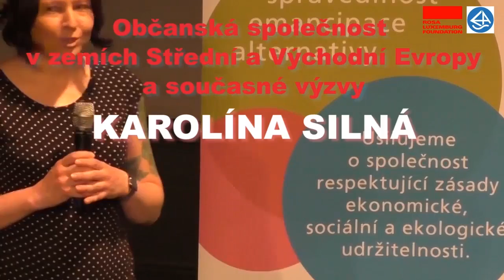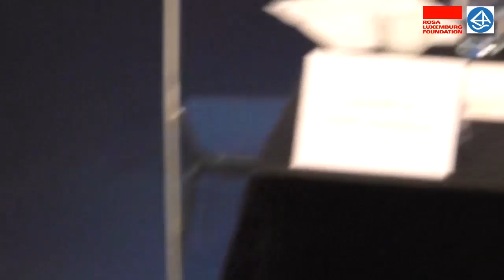Elizabet Naendorf a Adela Gjorgji